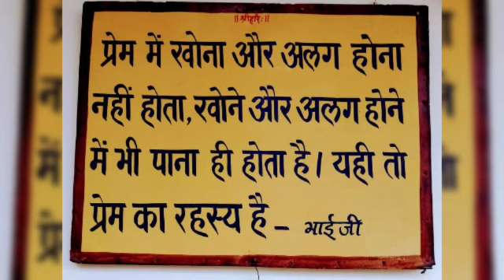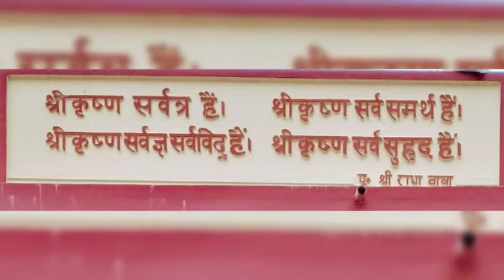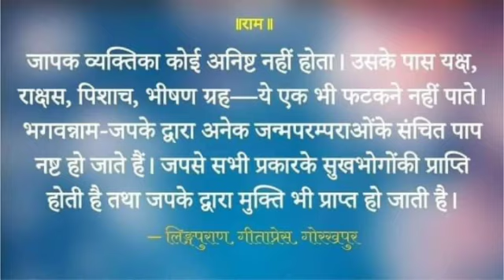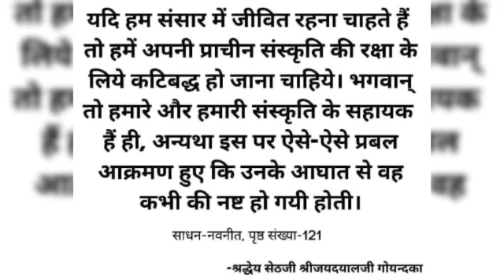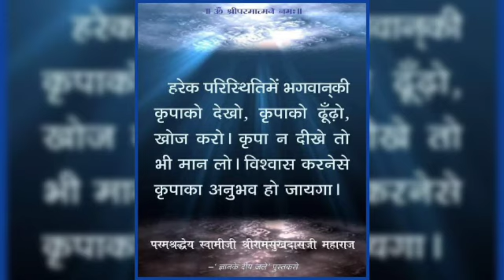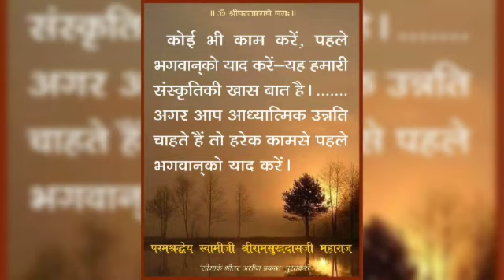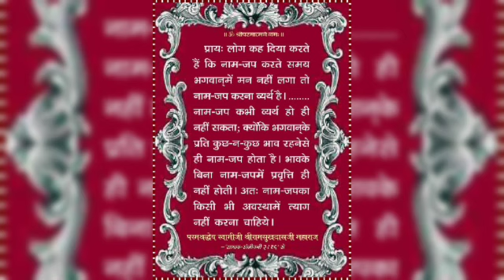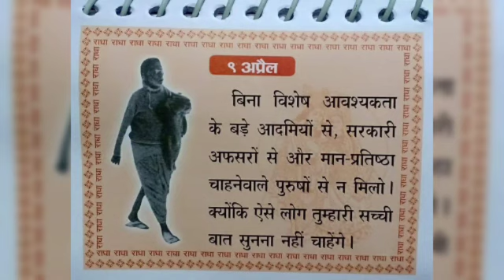भगवान के नाम की महिमा भाग -2||पूज्य श्री स्वामी रामसुखदासजी महाराज